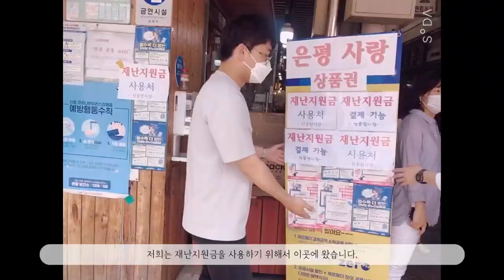은평구청 감사담당관 착한소비 캠페인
은평구는 아름다운 소비를 통한
지역경제 활성화에 힘쓰고 있습니다.
감사담당관 직원들이 함께한
아름다운 소비 캠페인 영상을 소개해드리겠습니다